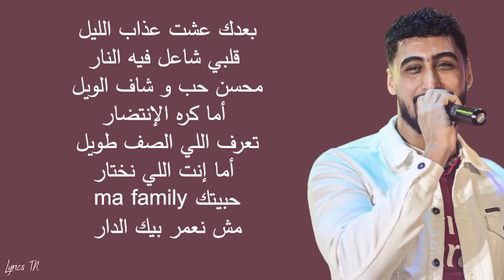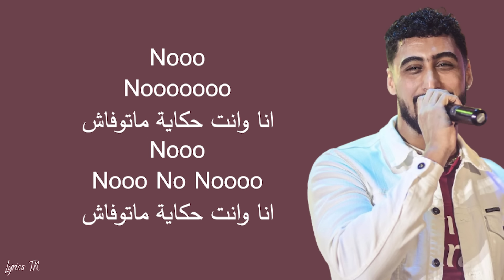A.L.A - HVD (Lyrics)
This music video is a tribute to the talented artist and songwriter who created the original lyrics. We appreciate and respect the creative work and want to share it with the world. Please support the original artist by purchasing their music.